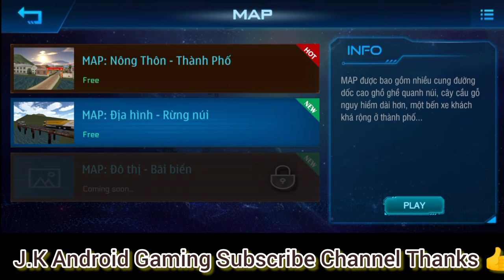Minibus simulator Vietnam #1! Hyundai Bus Gameplay! Android Gaming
Minibus Simulator Heavy Rain Driving Games Best Graphics Quality And Clean Road Wear
Minibus Simulator Vietnam Gameplay Android Gaming Minibus Premium Download
I have invested 15,00 pkr in this game
Minibus Simulator Vietnam New Latest Version Update Steering Colour Most Likely Minibus Simulator Vietnam LED Light's
Minibus Simulator Vietnam All Features Good
Minibus Speed Control Highway Only On 60km
Minibus Simulator Vietnam M4 Speed ONLY 90km